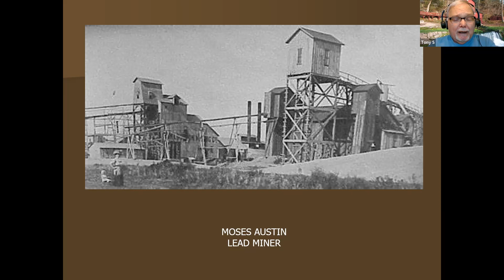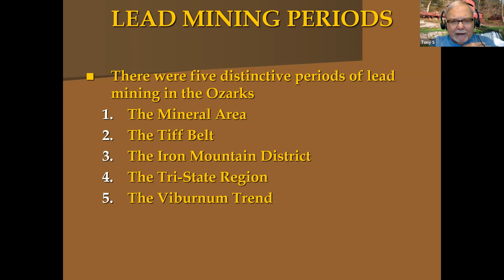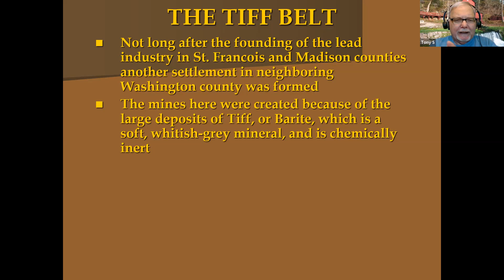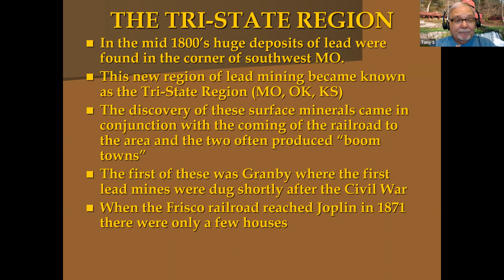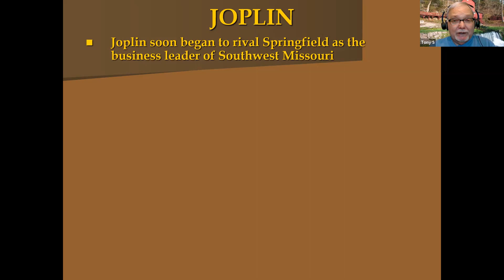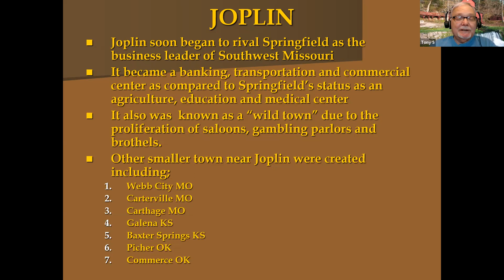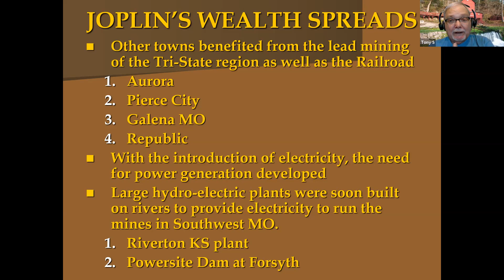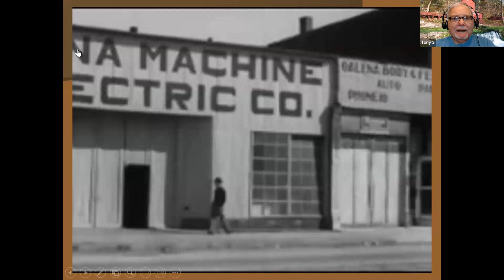1.16.23 Timber Cutting